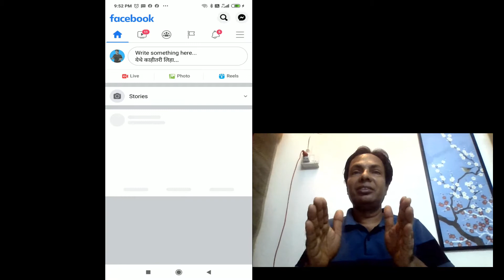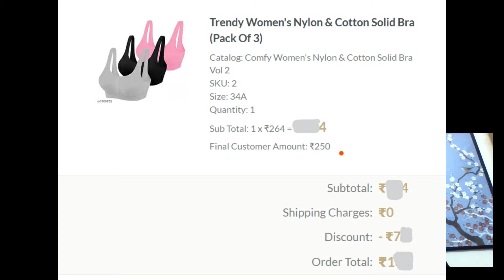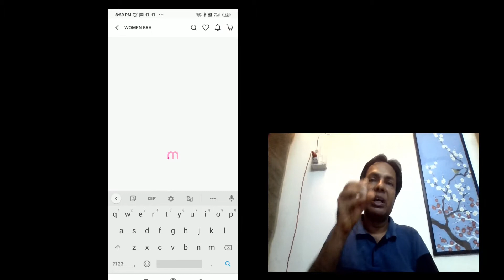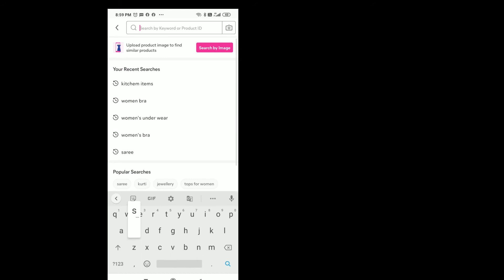I sold Women's Bra pack online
I had started journey from Digital Marketeer to online seller of my own products. At first attempt, I have sold first time on first day a pack of ladies Bra. This is Misho product. i have sold it. Misho will take care of logistics.